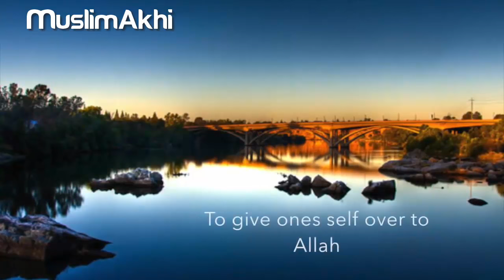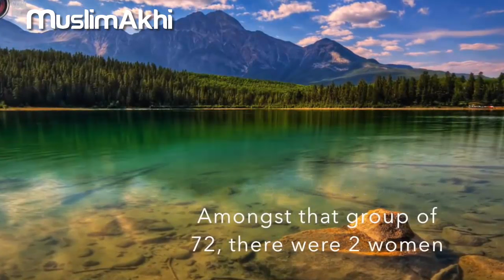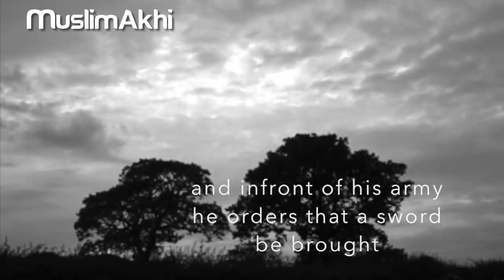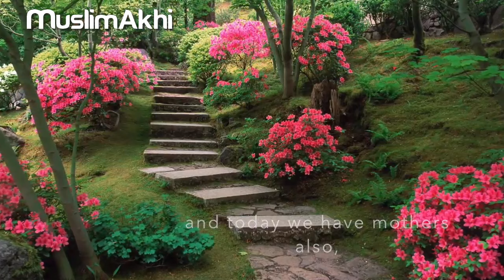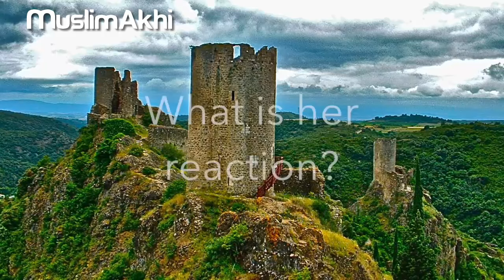Mothers, Then and Now - Maulana Sulaiman Khatani